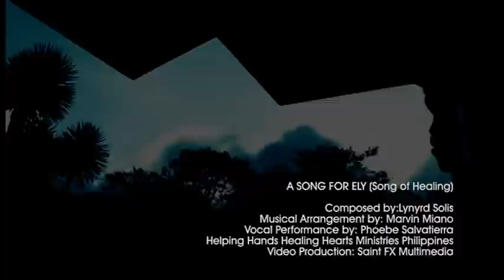A Song for Ely (Healing Song)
composed by Lynyrd Solis